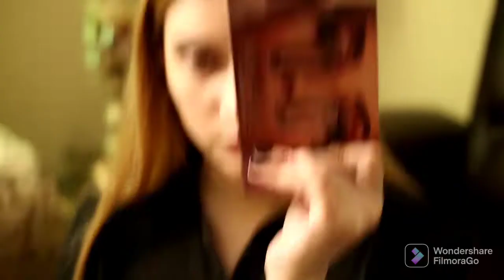BEAUTIFUL KOREAN MAKEUP TUTORIAL.